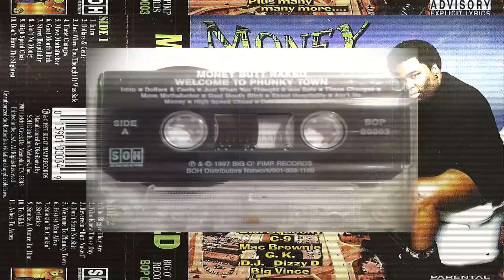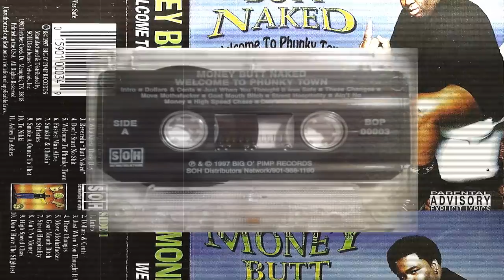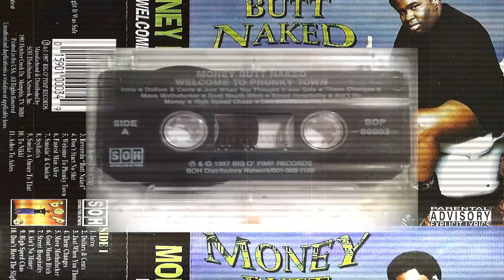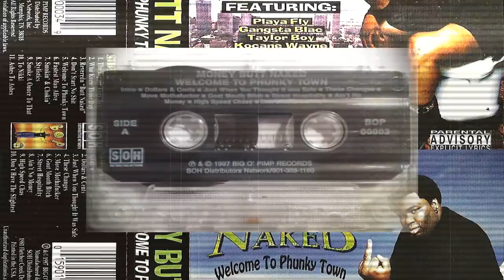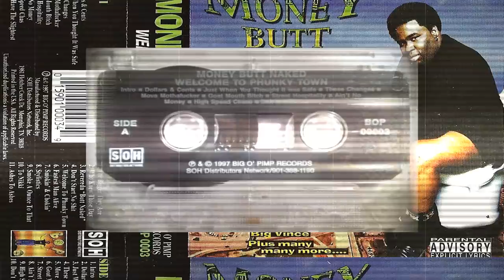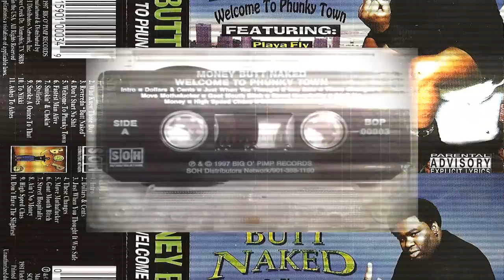Tommy Wright III, Project Pimp & Mac T-Dog - Move Motherfucker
Tommy Wright III, Project Pimp & Mac T-Dog - Move Motherfucker - tape ripped  & encoded by the homie Abu King